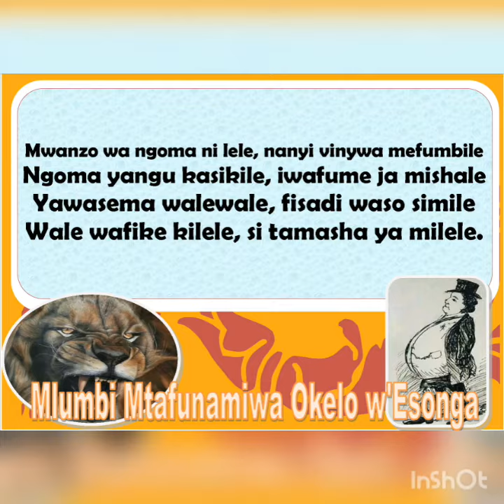ACHA WALE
Ufisadi ni donda ndugu na lahitaji nguvu za ziada kupigana nalo